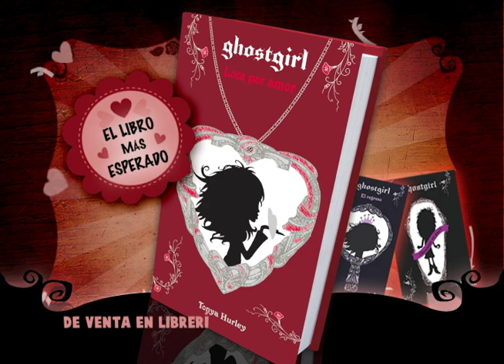Ghostgirl: Loca por amor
Spot de Ghostgirl: Loca por amor de Tonya Hurley, la tercera parte de la serie juvenil más exitosa del momento.